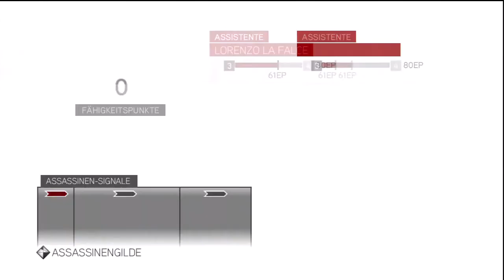Let's Play Assassin's Creed Brotherhood #032 [Deutsch/HD] - Das Labyrinth der Romulus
Wir verirren uns im Romulus Versteck.